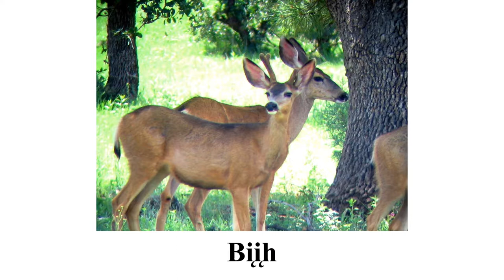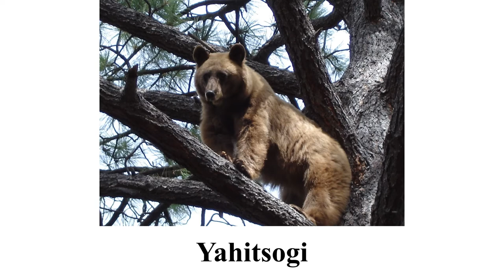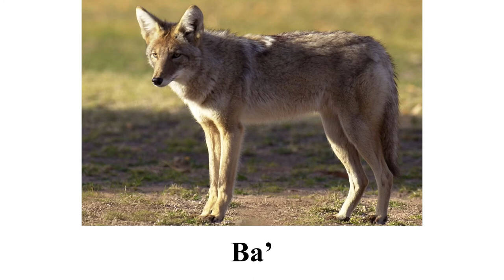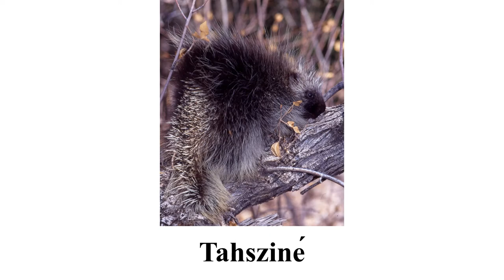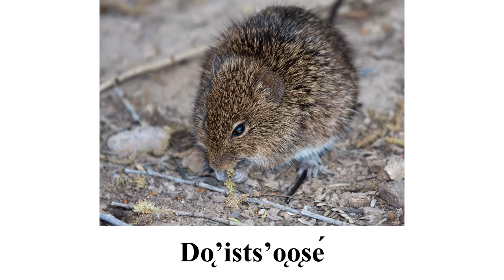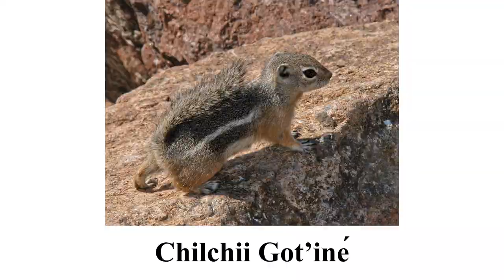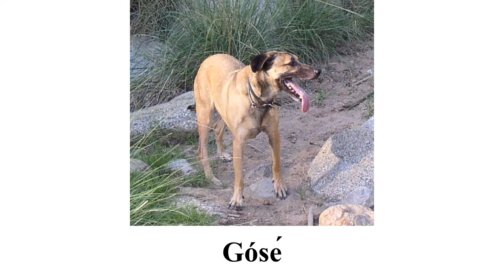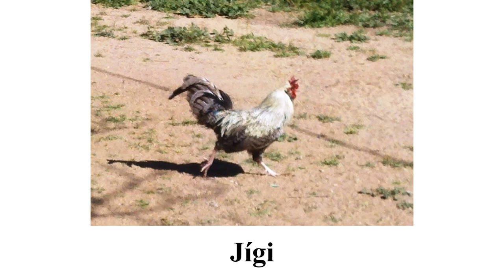Western Apache Animals - Tsé Tahgo Dogoliiní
Learn and review the names of animals in Apache with this slideshow! This is the most comprehensive listing of animal names and variants. Are there any that we should include?